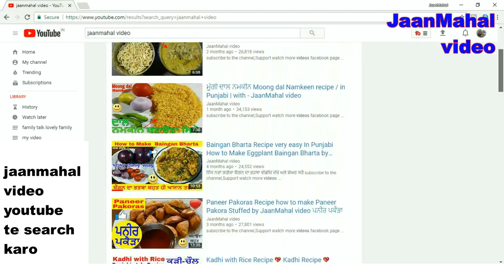Suji ke Ladoo Recipe💖 in Punjabi ❤how to make suji de ladoo✅ Indian dessert recipe